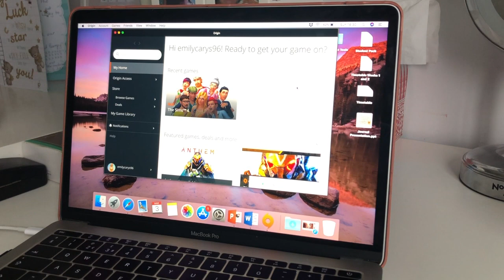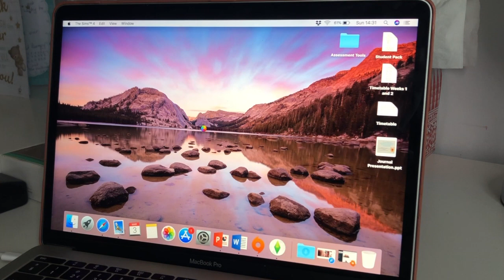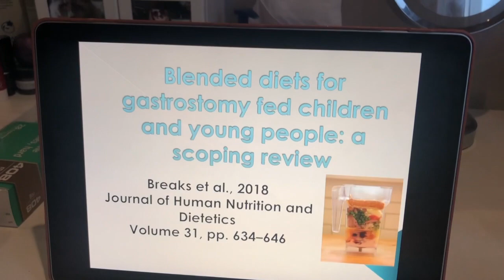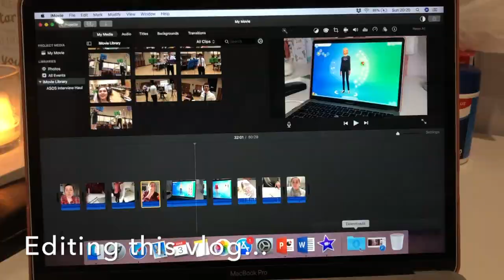SPEND A LAZY SUNDAY WITH ME | 2019 VLOG #7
Heyyyyyy guys!
So I thought I would vlog, dunno why but I just felt like it! So spend a lazy Sunday with me and play some Sims 4!
Em xxx